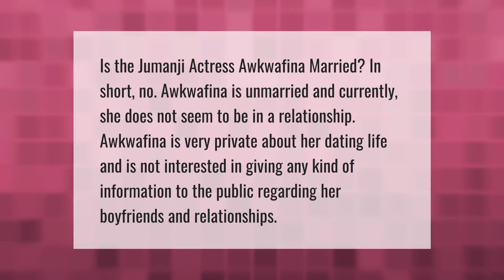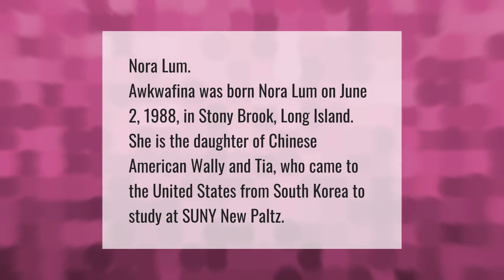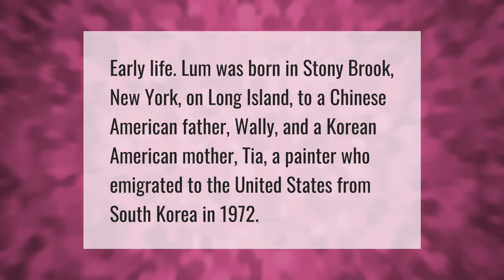Who is Awkwafina married to?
00:00 - Who is Awkwafina married to?
00:39 - What is Awkwafina's real name?
01:07 - Is Awkwafina a boyfriend?
01:35 - What is Awkwafina doing now?
02:03 - Does Awkwafina play the piano in the farewell?
02:31 - What ethnicity is Awkwafina?

Laura S. Harris (2021, June 10.) Who is Awkwafina married to?
    AskAbout.video/articles/Who-is-Awkwafina-married-to-252211